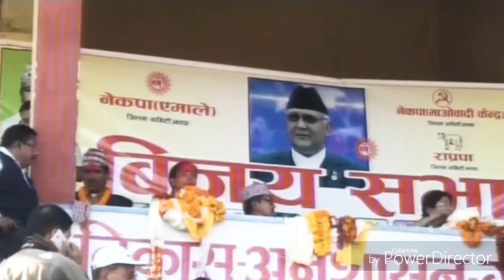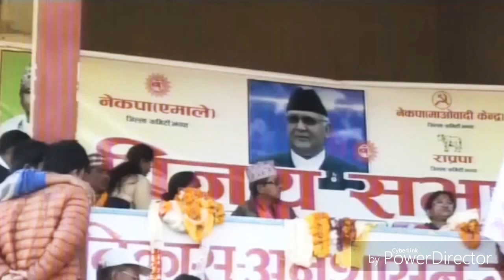देश अब नयाँ युगमा प्रवेश गरेको छ : नेकपा एमाले अध्यक्ष केपी शर्मा ओलि । Kp sharma oli Speech.